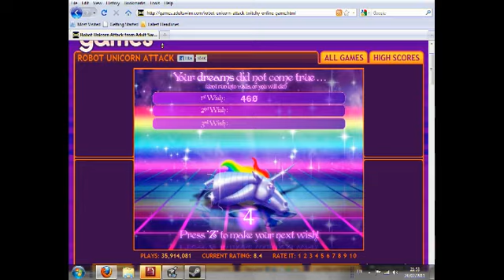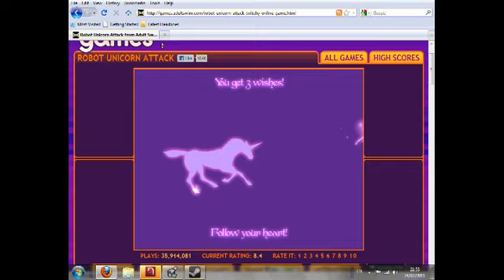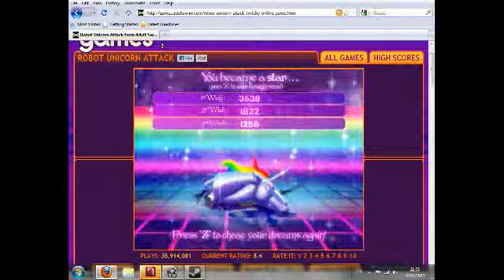20110225 Pyschadelicsnake has way too much fun with Robot Unicorn Attack